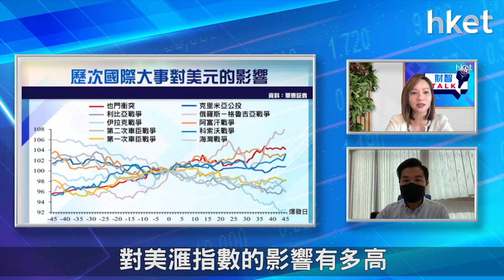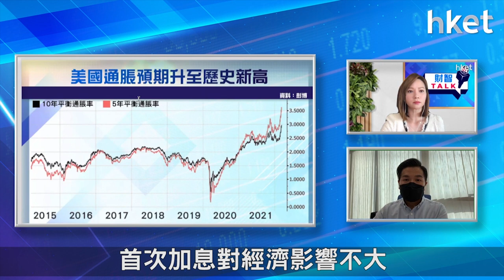【ET財智Talk】料加息將先快後慢 美元強勢有望延續？（2022年3月16日）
俄羅斯烏克蘭局勢左右環球金融市場，會否影響美聯儲收水加息步伐？資深外滙評論員陳健豪在《ET財智TALK》分析指，料美聯儲加息步伐將先快後慢。對美元走勢有何影響？